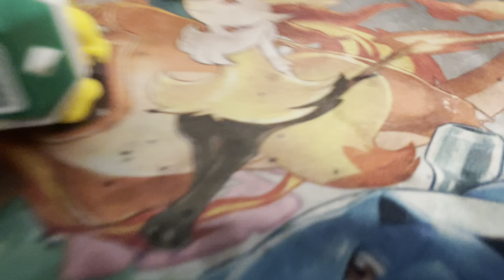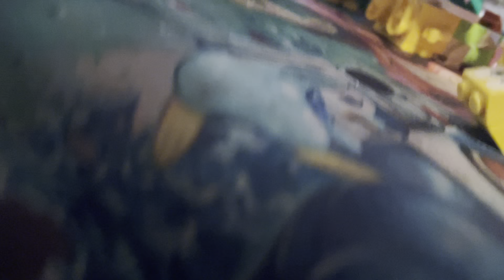Burritos the Christmas war